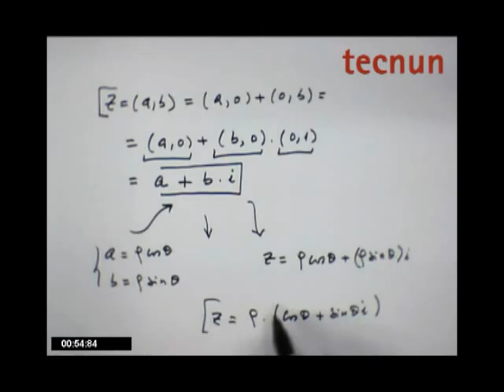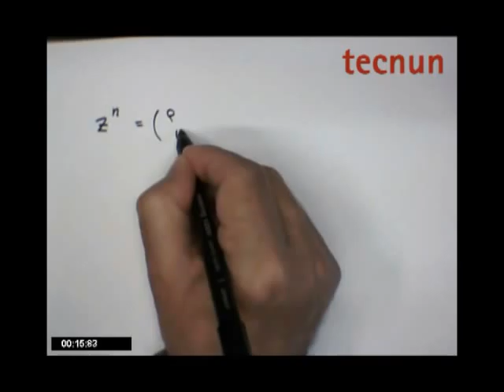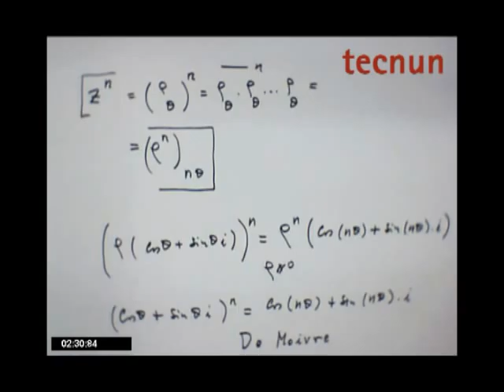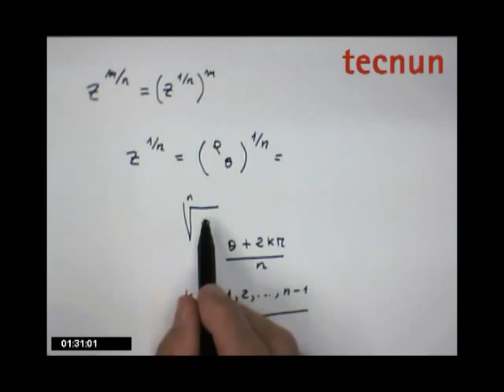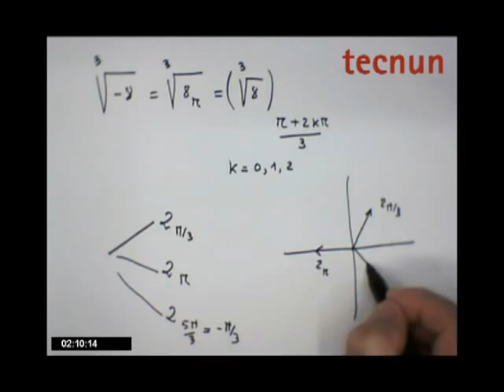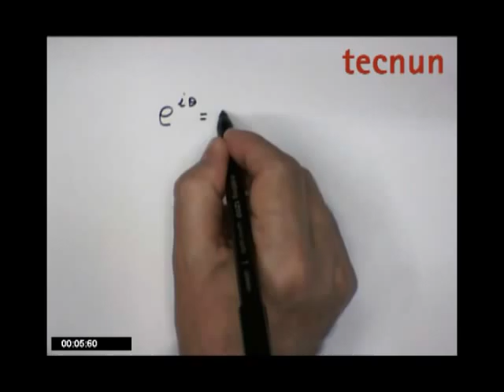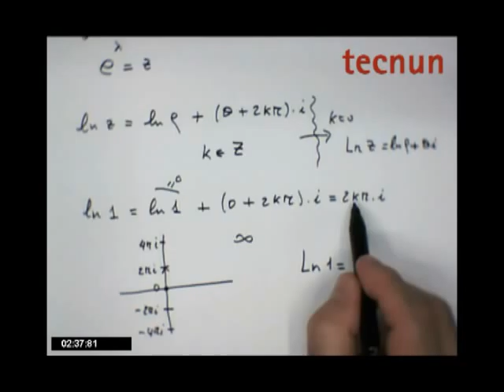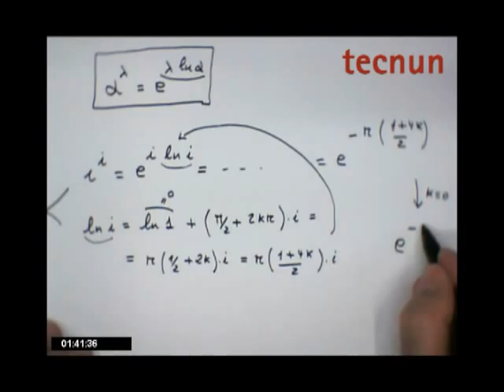Complejos 02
Juan Flaquer, profesor de matemáticas de la Escuela Tecnun, explica cuestiones teóricas de clase de primer curso.